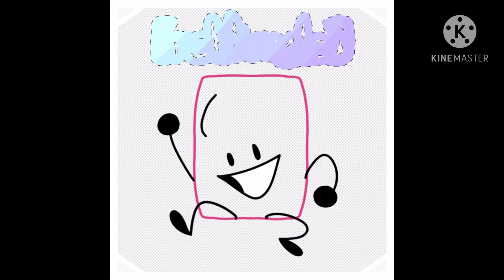Speed Paint | gift for【rektangle】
It is still difficult moving on with YouTube if your whole FlipaClip app has been reseted. I wish that I can find a way to get my old FlipaClip back :)

Apps used:
ibispaint X
Kinemaster